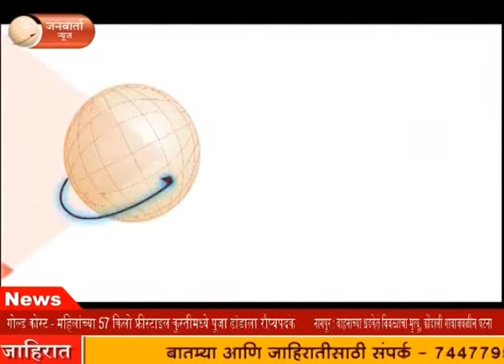Do watch how cyber crimes happens..इंटरनेट वरून चोरी कश्या पद्धतीने होती जाणून घ्या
इंटरनेट वरून चोरी कश्या पद्धतीने होती जाणून घ्या